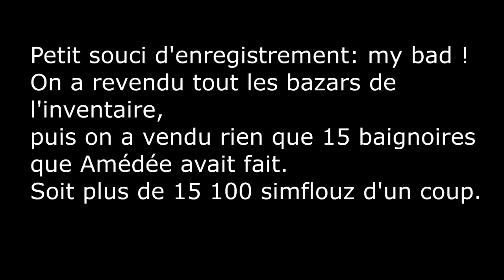Un homme à marier ! - LORD & LADY Challenge Ep 39 - Les Sims 4 fr